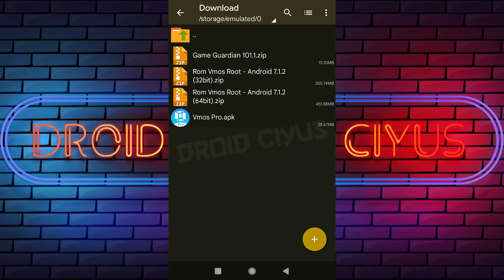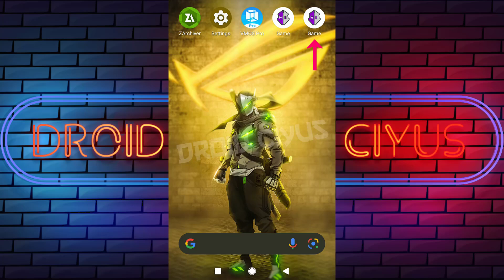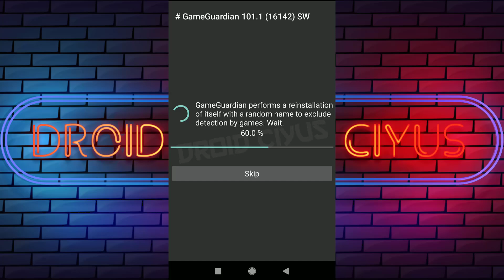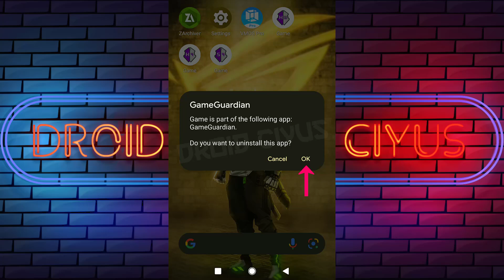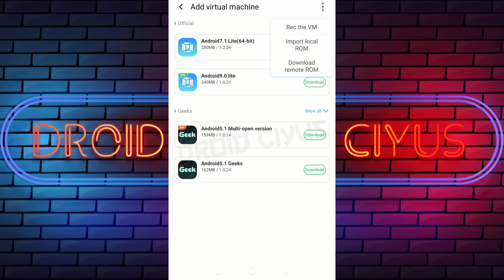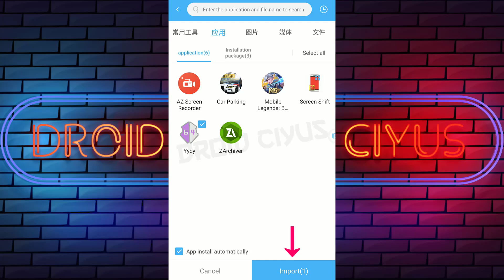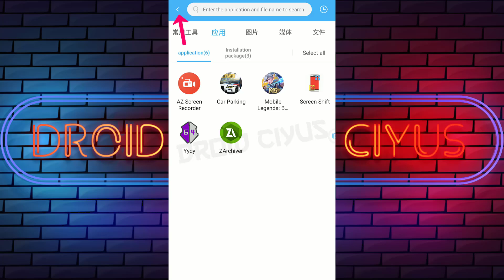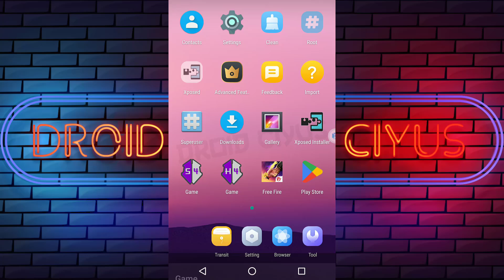(NEW) CARA MENGGUNAKAN GAME GUARDIAN NO ROOT TERBARU 2025 | CARA PASANG GG TANPA ROOT DI VMOS PRO ❗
Cara menggunakan game guardian no root 2025 berbeda dengan yang sudah root, karena pada dasarnya game guardian apk ditujukan untuk hp yang sudah di root.

Lalu bagaimana cara install game guardian no root 2025? Pada video kali ini droid ciyus akan bahas cara pasang game guardian tanpa root terbaru beserta penggunaanya.

Untuk bisa pakai game guardian tanpa root, diperlukan aplikasi ruang virtual. Tidak ada cara menggunakan game guardian no root tanpa virtual space di hp yang belum di root, jadi harus pake virtual space untuk menjalankan GG tanpa root.

Aplikasi virtual space yang dipakai harus support GG, agar tidak ada masalah game guardian gagal memuat daemon. Jangan download virtual space di Play Store karena akan muncul masalah game guardian gagal menjalankan daemon.

Alasan gagal menjalankan daemon game guardian karena tidak ada akses root di ruang virtual. Jadi harus pake virtual space yang sudah di root, agar sobat droid ciyus tidak mengalami masalah daemon tidak berjalan pada game guardian.

Harap diingat, game guardian daemon tidak berjalan di hp yang belum di-root dan di ruang virtual yang tidak dibuat khusus untuk GG. Jangan asal pilih ruang virtual, agar tidak muncul masalah game guardian daemon tidak berjalan.

Pada video kali ini, virtual space terbaik untuk gameguardian yang digunakan oleh droid ciyus adalah Vmos Pro. Sebelum bahas cara install game guardian no root, kita bahas dahulu Vmos Pro dan Game Guardian.

Apa itu Vmos Pro?

Vmos Pro merupakan aplikasi untuk kloning / menggandakan aplikasi yang sama secara bersamaan. Vmos Pro apk support 32 bit dan 64 bit, memiliki ROM yang menggunakan OS Android versi 7.1.2 dan 9.0.

Aplikasi Vmos Pro mirip seperti Emulator Android di PC, itu sebabnya ukuran APK-nya besar. Virtual Vmos Pro support Android 12, 11, 10, 9, 8, 7 dan 6.

Sampai saat ini belum ada virtual space yang support android 13, 14 dan 15, adanya yang hanya sekali pakai saja.

Apa itu Game Guardian?

Game Guardian (GG) merupakan aplikasi yang bisa hack game android, aplikasi cheat game ini tergolong populer dan fungsinya mirip dengan Cheat Engine di PC.

Kalian bisa download game guardian terbaru untuk melakukan cheating ke berbagai permainan android. Setelah berhasil pasang game guardian di hp, akan ada 2 aplikasi GG yaitu HW dan SW.

Apa bedanya versi HW dan SW?

HW menggunakan fungsi hardware handphone dengan memanfaatkan memori.

SW menggunakan fungsi software handphone dengan memanfaatkan sistem operasi.

Dari kedua versi tersebut, ada yang normal saat digunakan dan ada juga yang hanya satu versi yang berfungsi.

Mana yang harus digunakan?

Lebih baik menggunakan SW, meski kinerjanya kurang lancar tapi setidaknya hanya menghabiskan sedikit memori.

Untuk game guardian apk ini tidak bisa digunakan di PC melalui emulator seperti BlueStacks, Nox dan tidak bisa digunakan di iPhone / iOS.

Kegunaan vmos pro dan game guardian, biasanya untuk hack money, coin, diamond, damage, speed hack, gb mmr, gb rank, slow motion / slowmo, skin, tiket dll.

Namun yang dibahas di sini, tutorial cara install game guardian no root di Vmos Pro. Di video ini droid ciyus menggunakan game guardian tanpa root.

📌 COPY DATA / OBB GAME KE VMOS PRO

📌 CARA ATASI VMOS PRO STUCK, FREEZE, LAG, BLACK SCREEN DI ANDROID 12

📌 SETTING VMOS PRO NO LAG

📌 IMPORT & EXPORT FILE DI VMOS PRO

📌 CARA ATASI INSTALLATION FAILED VMOS PRO